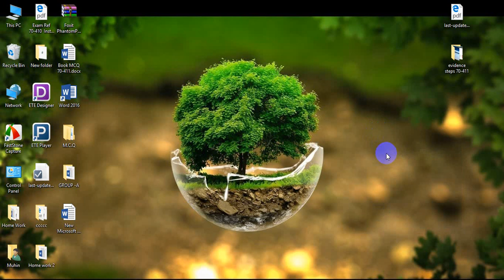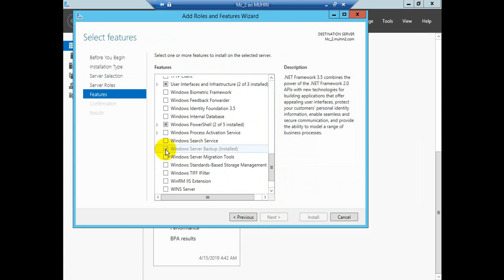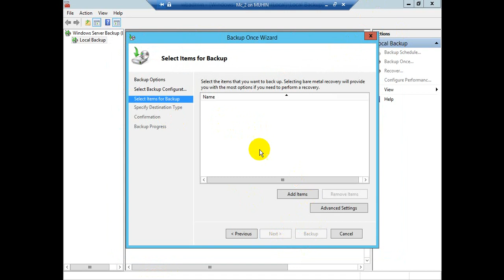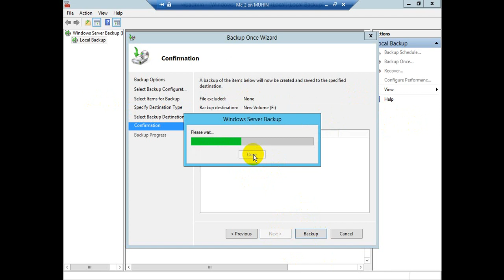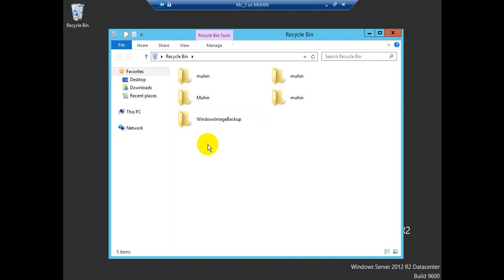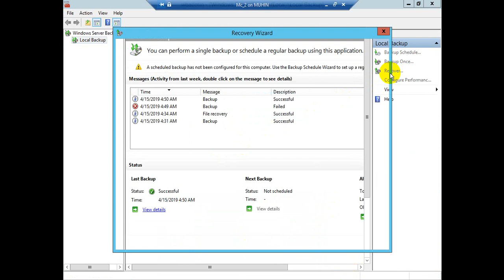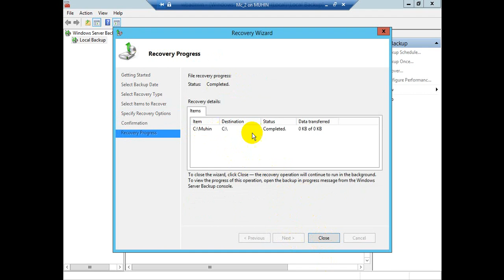How to Create folder backup and restore in windows server 2012 Bangla tutorial, MD. Barakth hossain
video I show you How to Manually Backup & Restore Files & Folders Without any WordPress Backup in Windows&Server 2012. Banagla tutorial created by BARKATH